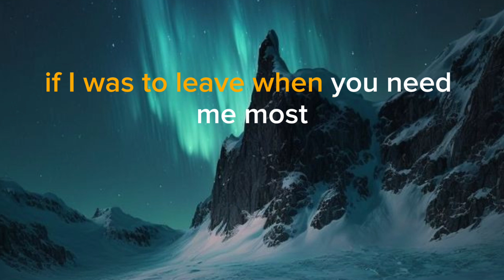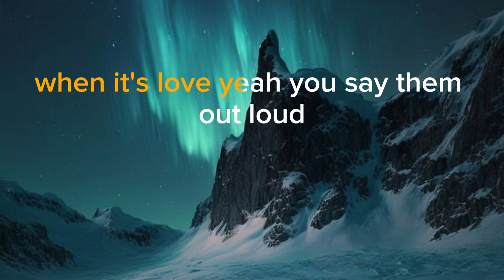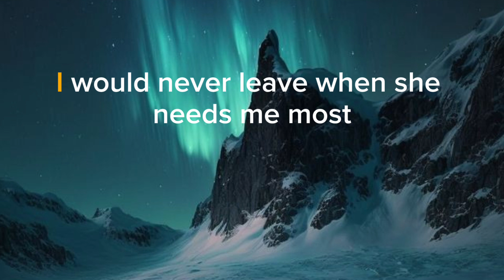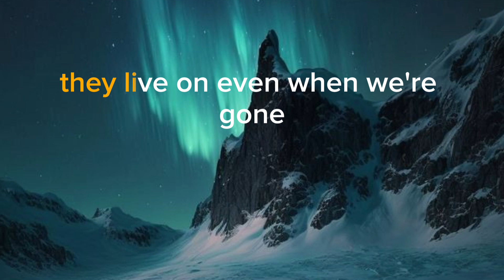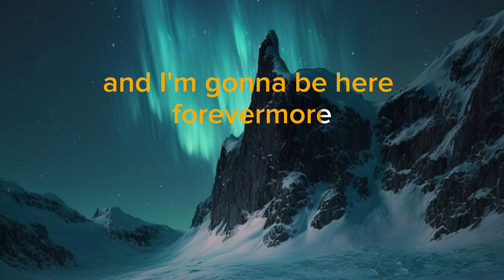Chris Medina _ what are words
What Are Words
🎧🎶🎶Robb music

Song by Chris Medina

Overview Lyrics
Anywhere you are, I am near
Anywhere you go, I'll be there
Anytime you whisper my name, you'll see
How every single promise I'll keep
'Cause what kind of guy would I be
If I was to leave when you need me most
What are words
If you really don't mean them
When you say them
What are words
If they're only for good times
Then they don't
When it's love
Yeah, you say them out loud those words
They never go away
They live on, even when we're gone
And I know an angel was sent, just for me
And I know I'm meant, to be where I am
And I'm gonna be
Standing right beside her tonight
And I'm gonna be by your side
I would never leave when she needs me most
What are words
What are words
Then they don't
When it's love
Yeah, you say them out loud
Those words, they never go away
And I'm gonna be here forever more
Every single promise I'll keep
I'm forever keeping my angel close